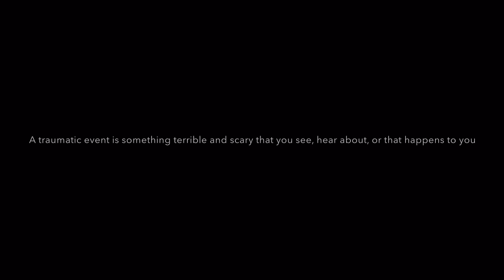Gavin King PTSD